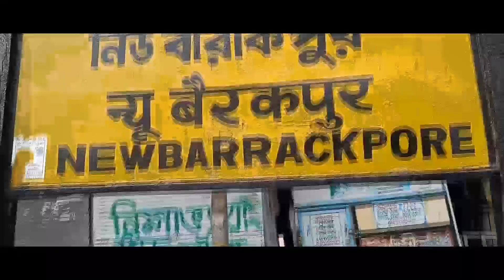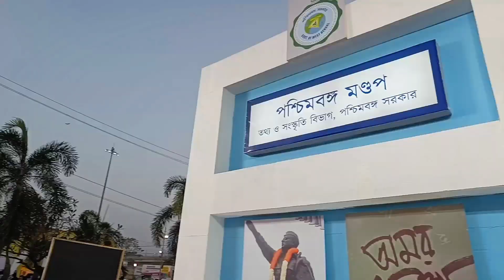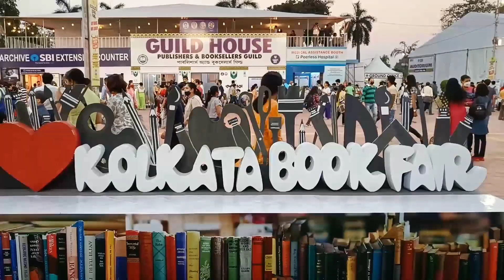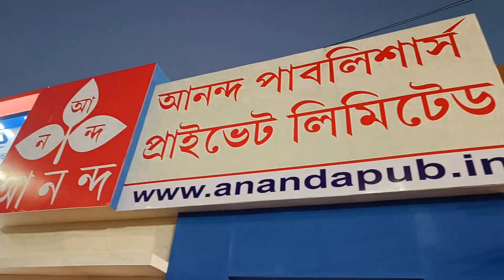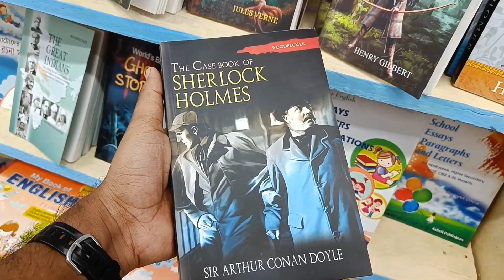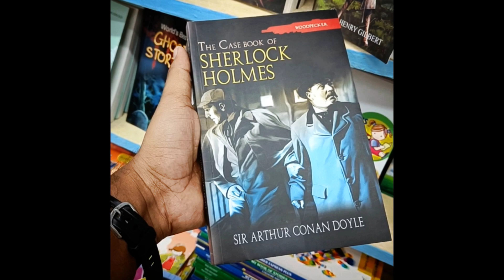HarryBol এর সাথে একটি দিন | কলকাতা বইমেলা | Bioscopewala| RudraxYT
তপোজিৎ ওরফে HARRYবোল, আমার খুব ভালো একজন বন্ধু, কে বলে ইন্টারনেটের থ্রুতে আসল বন্ধুত্ত্ব হয় না? মনটা খাঁটি হওয়া প্রয়োজন।

এবার গল্পে আসি। Tapo আর আমার বন্ধুত্ত্ব হয় ২০২০ সালে, হ্যাঁ করোনা যেমন নিয়েও গিয়েছে অনেক, দিয়ে ও গিয়েছে মূল্যবান কিছু বন্ধু।

আমি গোড়া থেকেই HarryBOL এর ফ্যান, এমন বহু সময় এসেছে জীবনে, অনেক অবসাদগ্রস্ত সময়ে TAPOR ভিডিও দেখে হঠাৎ করে মুড ভালো হয়ে গিয়েছে। এক আলাদা এনার্জি চলে এসেছে।

একজন creator হয়ে আমি জানি একটি ভিডিও উপস্থাপনা করতে শুধু ক্যামেরা অন করে বললেই হয় না, তার পেছনে লুকিয়ে থাকে অনেক সময়, অনেক পরিশ্রম, অনেক অধ্যাবসায়। যে কাজটি ও করে আসছে কখনোই শুধুমাত্র নিজের জন্য করে আসেনি ও, মানুষের মুখে একটু হাসি ফোটানোর জন্য দিনের পর দিন, রাতের পর রাত করে গিয়েছে। কুর্নিশ জানাই ভাই তোমাকে, এই কঠিন মুহূর্তেও আমাদেরকে খুশি রাখার জন্য।

এবার সারাদিন কি করলাম এখানে বলে দিলে কি করে হবে? ভিডিও টাও তো দেখতে হবে নাকি? দেখো, আর কোন পার্টটা সবচেয়ে ভালো লাগলো জানাও, আমি অপেক্ষা করে আছি যে।

আর এই ভাই TAPO, আবার দেখা হবে ভাই, ক্রিকেটটা আর আইসক্রিমটা বাকি রয়েছে ♥️

KOLKATA INTERNATIONAL BOOK FAIR
KOLKATA BOOK FAIR
BOOK FAIR VLOG
KOLKATA VLOG
KOLKATA